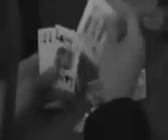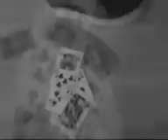Il Giocatore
Un pomeriggio qualunque di un giocatore qualunque. il dubbio.. è lecito perdere? osare perdere???